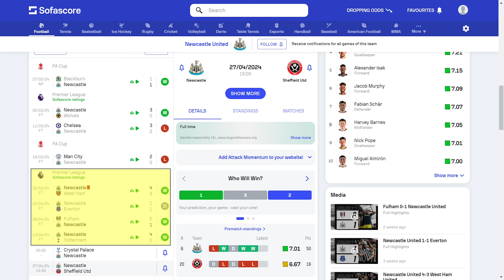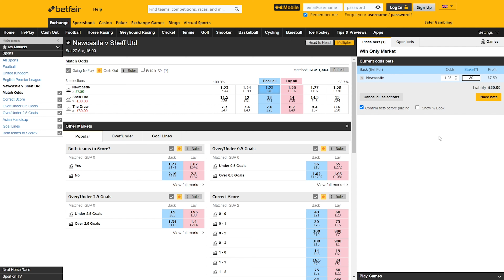Newcastle vs Sheffield United Betting Tip & Prediction | (Gameweek 35)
Upload goal is for a new videos each week recapping previous week's bets and discussion on the upcoming weeks games.

This video is for documentation purposes only. I am sharing my thoughts and tips with the audience. If you're not into a bet, don't back it. Always gamble responsibly. This season my unit size is £30, reference to a Full Stake is placing a bet with a stake of £30, reference to a Half Stake is £15.